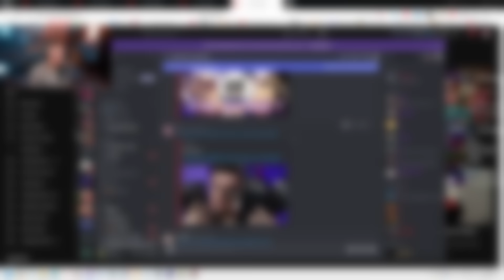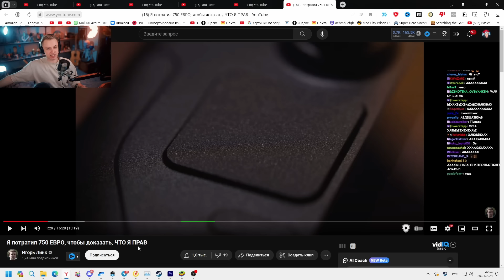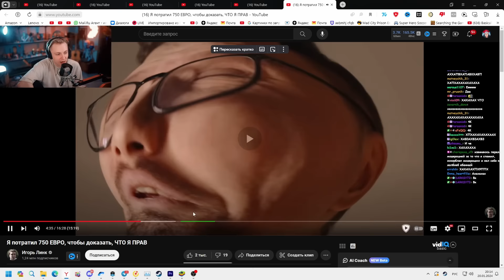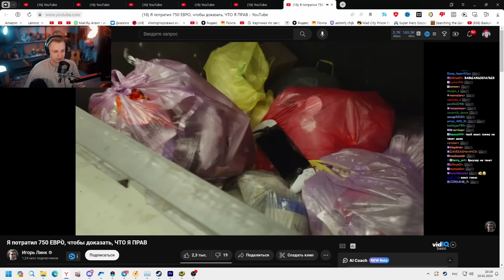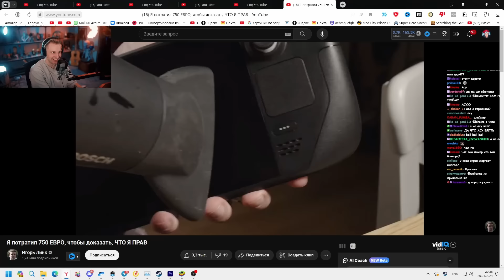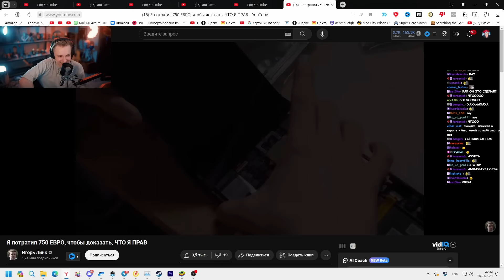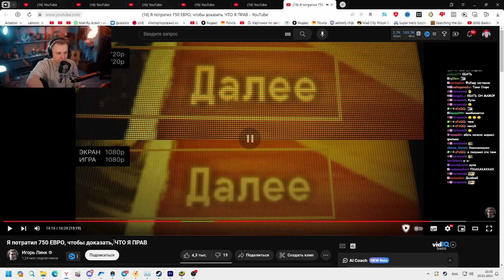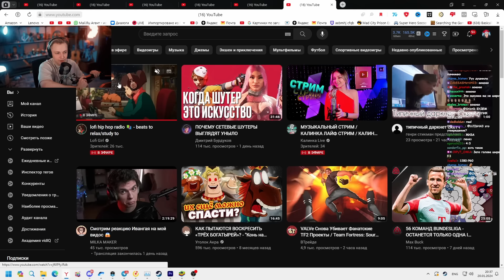СТИНТ СМОТРИТ: Я потратил 750 ЕВРО, чтобы доказать, ЧТО Я ПРАВ